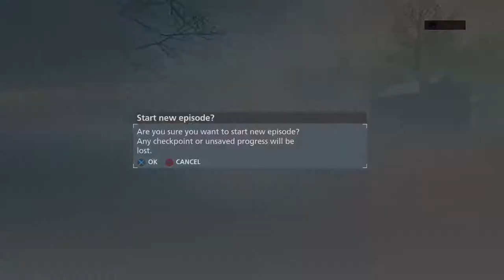BATTLEFIELD HARDLINE PS4 PRO WALKTHROUGH STING RAY PART 3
THE VITAL EVIDENCE IS UNDER MAJOR TROUBLE
TIME TO SAVE THE EVIDENCE
TURN ON THE BELL BUTTON FOR VIDEO NOTIFICATION
COMMENT YOUR OPINIONS IN THE COMMENT BOX